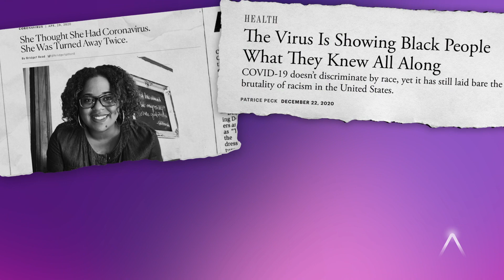SPARK 2021 Opening Remarks from Illumina CEO Francis deSouza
Illumina CEO Francis deSouza's opening remarks for SPARK 2021.

SPARK, presented by Illumina, is about uniting the ecosystem around the possibilities of genomic technology and the need for increased collaboration to pave the way. We’re showing what can happen when the brightest minds across the genomics and healthcare ecosystems unite.